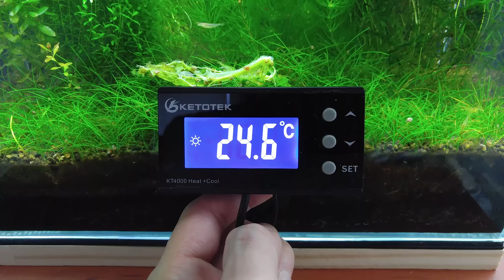16th Month - (Luck of the Fry) NO filter, NO CO2, NO Ferts 5 Gallon Nano Tank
This is 16th month update.  The fish are called Sparking or Pygmy gourami.  Breeding sparkling gouramis was tough this time around.  A heating pad for aquariums isn’t the best idea.

If you want to try the heating pad for your aquarium, here are some links.  I would try it without livestock first to see if it works.

Heating pads
Temperature controller

The shrimp are loving the absence of the adult gouramis.

Infusoria was made with collected sample from this tank.  I used fresh spinach boiled for 10 minutes and one Hikari algae wafer.

Check out her book in the link below if interested.
The book I read to make this aquarium:
Ecology of the Planted Aquarium by Diana Walstad(Hard cover)
Ecology of the Planted Aquarium by Diana Walstad(digital)

4.6 gallon low iron rimless tank
5.4 gallon low iron rimless tank
50W heater
Heater cover so plants won't get burned
Tiny thermometer
Magnetic thermometer
(I'm using the tiny thermometer with a small rubber band to hold it in its place.)

Mini round shape magnet scrubber
Miracle gro organic choice potting mix
2~3mm gravel 20lb bag
2~3mm gravel 5lb bag

Aquarium scissors
Aquarium Tweezers

TetraMin Flakes (gourami and shrimp food)

Shrimps:
Amano Shrimp
Blue velvet Shrimp
Cherry Shrimp
Chocolate Shrimp
Yellow Shrimp
Sunkist Shrimp
Ghost Shrimp

Nerite snails

The Best Growing Plants in this tank:
1. Ceratophyllum demersum (hornwort)
2. Duckweed
3. Azolla imbricate (mosquito fern)
4. Najas Guadalupensis (guppy grass)
5. Bacopa caroliniana
6. Ludwigia Sp. Mini Super Red

The rest:
Hemianthus glomeratus (pearl grass)
Egeria densa (Anachris)
Didiplis diandra
Rotala rotundifolia (indica)
Dwarf hairgrass

Erik Satie

Gnossiennes 1
Gymnopedie no.1
Gymnopedie 2: